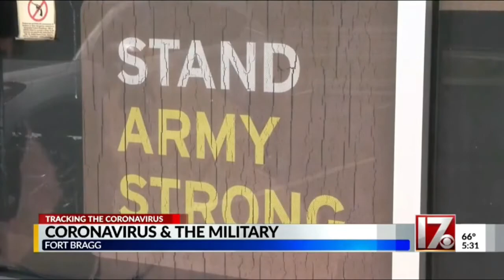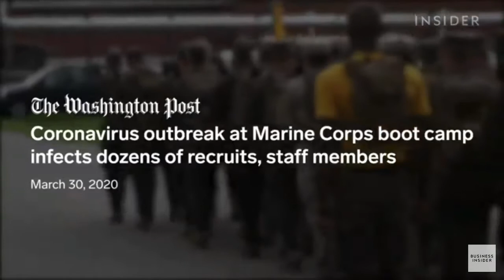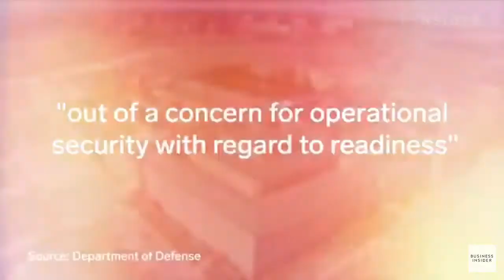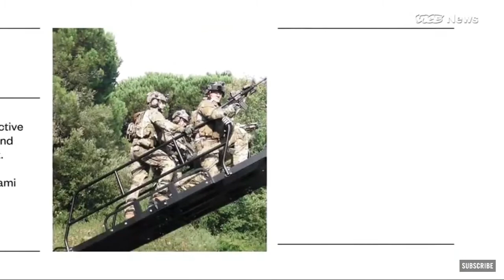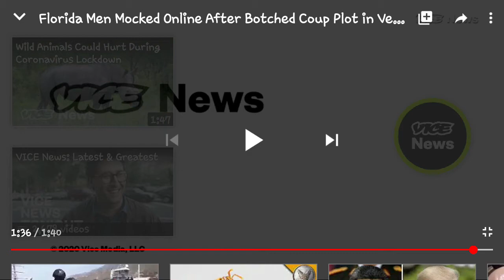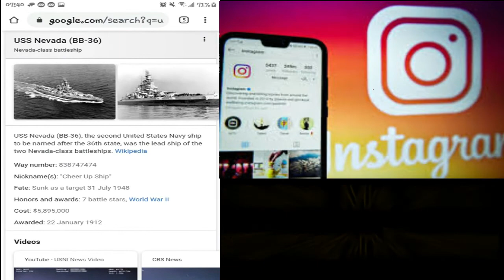Episode 53: Americas Military at Risk... and Wreckage of a Warship from the WW2 found in the Pacific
Welcome back.

 In this video I just share with you some news about military taking action on new recruits and how a Wreckage was found and surprise surprise.. it was a warship from World War 2... The video is silenced.. but interesting... man..
going to be bringing more to ya !

Pleas express your thoughts and questions below. . . .

I AM A GAMER BY HEART! I play on ps4, Heres my PSN name:
PS4: iQKingDragnKrakn
I am also Founder and Leader of the iQ Clan, INQUIRY.